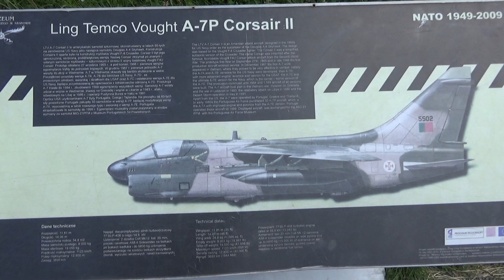A-7P Corsair II, Polish Aviation Museum, Kraków, Lesser Poland, Poland, Europe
The Ling-Temco-Vought A-7 Corsair II is a carrier-capable subsonic light attack aircraft introduced to replace the Douglas A-4 Skyhawk. The A-7 airframe design was based on the successful supersonic Vought F-8 Crusader. It was one of the first combat aircraft to feature a head-up display (HUD), an inertial navigation system (INS), and a turbofan engine. The Corsair II initially entered service with the United States Navy during the Vietnam War. It was later adopted by the United States Air Force, including the Air National Guard, to replace the Douglas A-1 Skyraider, North American F-100 Super Sabre and Republic F-105 Thunderchief. The aircraft was also exported to Greece in the 1970s, and Portugal in the late 1980s. In 1962, the United States Navy began preliminary work on VAX (Heavier-than-air, Attack, Experimental), a replacement for the A-4 Skyhawk with greater range and payload. Particular emphasis was placed on accurate delivery of weapons to reduce the cost per target. The requirements were finalized in 1963, announcing the VAL (Heavier-than-air, Attack, Light) competition. To minimize costs, all proposals had to be based on existing designs. Vought, Douglas Aircraft, Grumman and North American Aviation responded. The Vought proposal was based on the successful Vought F-8 Crusader fighter, having a similar configuration, but shorter and more stubby, with a rounded nose. It was selected as the winner on 11 February 1964, and on 19 March the company received a contract for the initial batch of aircraft, designated A-7. In 1965, the aircraft received the popular name Corsair II, after Vought's highly successful Vought F4U Corsair of World War II. (There was also a Vought O2U Corsair biplane scout and observation aircraft in the 1920s.). Compared to the F-8 fighter, the A-7 had a shorter, broader fuselage. The wing had a longer span, and the unique variable incidence wing of the F-8 was omitted. To achieve the required range, the A-7 was powered by a Pratt & Whitney TF30-P-6 turbofan producing 11,345 lbf (50.5 kN) of thrust, the same innovative combat turbofan produced for the F-111 and early F-14 Tomcats, but without the afterburner needed for supersonic speeds. The aircraft was fitted with an AN/APQ-116 radar, later followed by the AN/APQ-126, which was integrated into the ILAAS digital navigation system. The radar also fed a digital weapons computer which made possible accurate delivery of bombs from a greater stand-off distance, greatly improving survivability compared with faster platforms such as the McDonnell Douglas F-4 Phantom II. It was the first U.S. aircraft to have a modern head-up display, (made by Marconi-Elliott), now a standard instrument which displayed information such as dive angle, airspeed, altitude, drift and aiming reticle. The integrated navigation system allowed for another innovation the projected map display system (PMDS) which accurately showed aircraft position on two different map scales. The A-7 had a fast and smooth development. The YA-7A made its first flight on 27 September 1965, and began to enter Navy squadron service late in 1966. The first Navy A-7 squadrons reached operational status on 1 February 1967, and began combat operations over Vietnam in December of that year. The A-7 offered a plethora of cutting-edge avionics compared to contemporary aircraft. This included data link capabilities that, among other features, provided fully "hands-off" carrier landing capability when used in conjunction with its approach power compensator (APC) or auto throttle. Other notable and highly advanced equipment was a projected map display located just below the radar scope. The map display was slaved to the inertial navigation system and provided a high-resolution map image of the aircraft's position superimposed over TPC/JNC charts. Moreover, when slaved to the all-axis auto pilot, the inertial navigation system could fly the aircraft "hands off" to up to nine individual waypoints. Typical inertial drift was minimal for newly manufactured models and the inertial measurement system accepted fly over, radar, and TACAN updates. Initial operational basing/homeporting for U.S. Navy A-7 squadrons was at NAS Cecil Field, Florida for Atlantic Fleet units and NAS Lemoore, California for Pacific Fleet units. This was in keeping with the role of these bases in already hosting the A-4 Skyhawk attack squadrons that would eventually transition to the A-7.